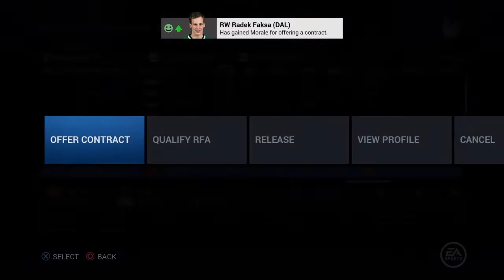Dallas Stars Gm Mode Ep. 12 OffSeason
I resign most of my players including Jamie Benn, and a couple key free agents in this episode